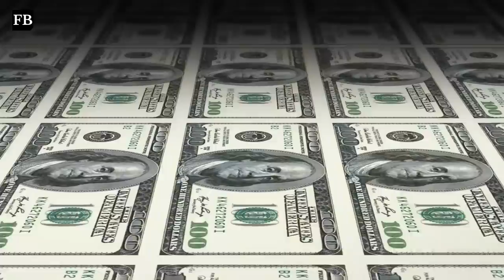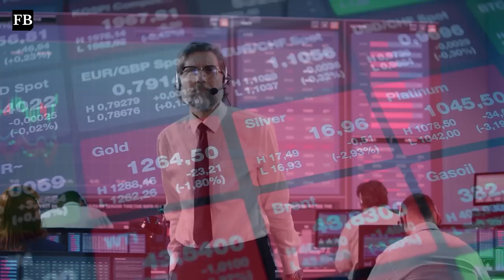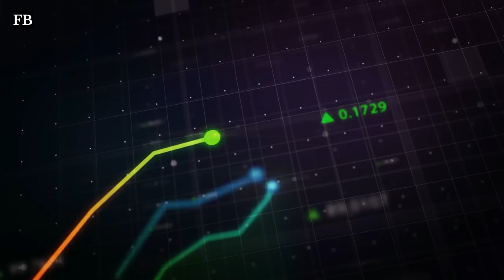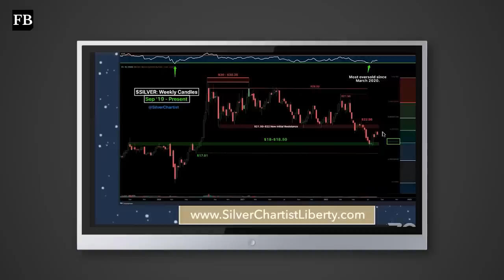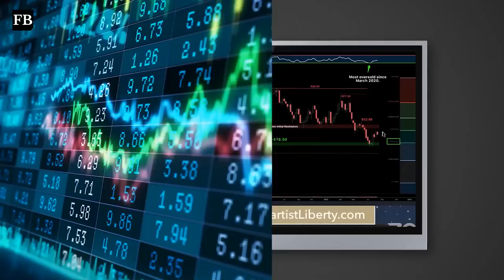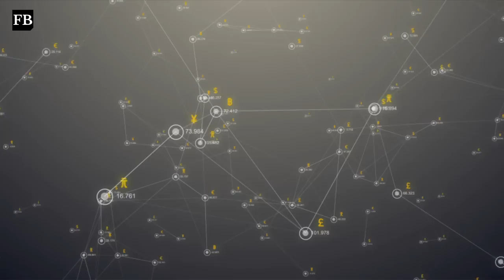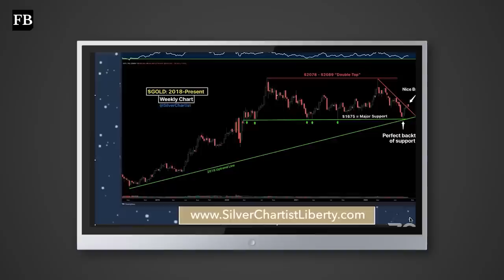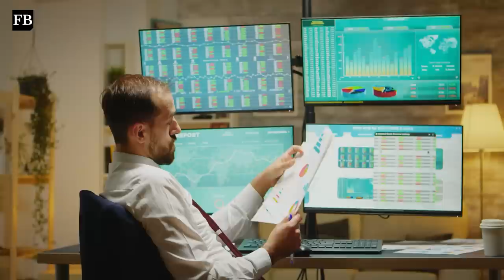Forget Gold!! Something Far BIGGER Is Happening with Silver – Steve Penny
In this video Steve Penny talks about how smart money is buying Silver.